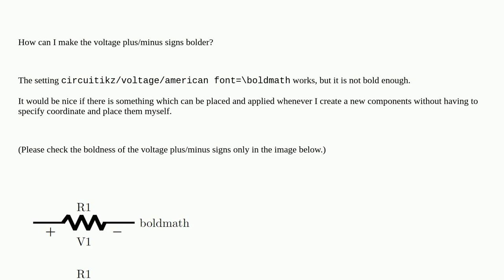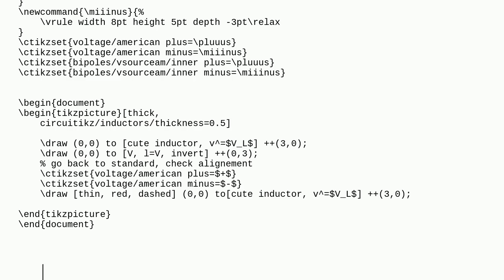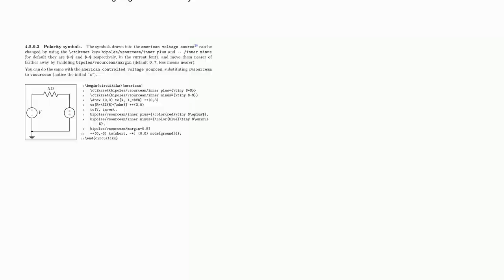Tex: How to make voltage plus/minus signs bolder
How to make voltage plus/minus signs bolder

A special thanks goes out to the awesome community

  tikz-styles circuitikz tikz-pgf